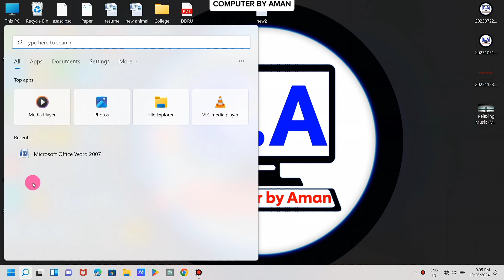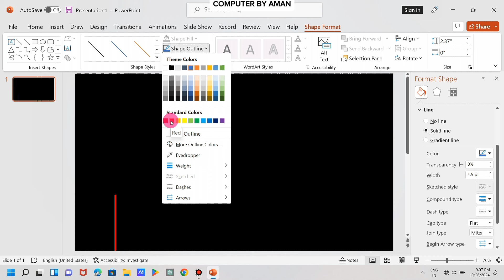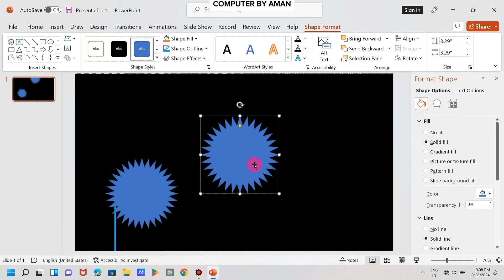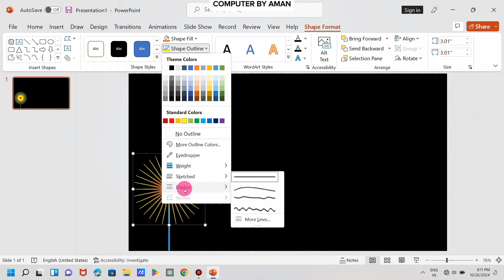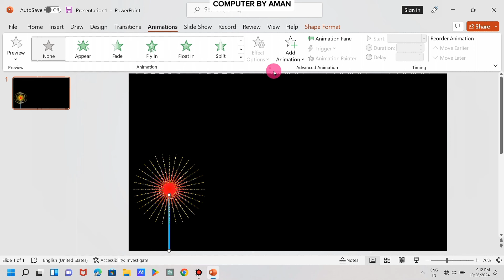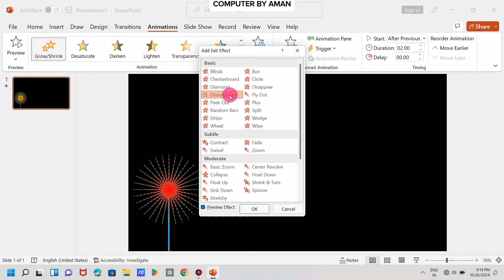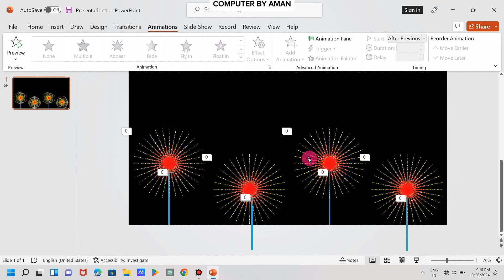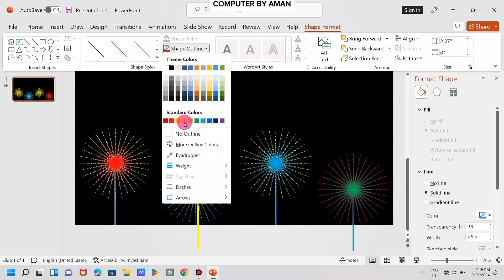Happy Diwali Presentation In MS PowerPoint | How to Make Powerpoint Presentation on Diwali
how to make Diwali Presentation
how to make Diwali Animation
Diwali Powerpoint Presentation
Diwali Presentation in MS Powerpoint
How To Create A Powerpoint Presentation | Powerpoint Presentation Kaise Banaye

Powerpoint presentation kaise banaye
Microsoft powerpoint beginners to addvance
Microsoft powerpoint full tutorial
Microsoft office presentation kaise banaye
How to make presentation in Microsoft powerpoint
Powerpoint presentation create kaise kare
Powerpoint presentation and powerpoint animation
ms powerpoint
ms powerpoint animation
ms powerpoint presentation animation
ms powerpoint animation full course in
hindi
ms powerpoint animation tutorial
ms powerpoint me invitation card kaise
banaye
ms powerpoint interview questions and
answers
ms powerpoint question answers for
competitive exams
ms powerpoint me animation kaise
banaye
ms powerpoint me fan kaise banaye
ms powerpoint chinmaya sirmicrosoft powerpoint
microsoft powerpoint animation
microsoft powerpoint 2007 animation
tutorial
microsoft powerpoint video presentation
in mobile
microsoft powerpoint animation tutorial
microsoft powerpoint picture slideshow
microsoft powerpoint slide animation
malayalam
microsoft office powerpoint 2007
animation
microsoft powerpoint animation video
microsoft powerpoint 2007 animationpowerpoint
powerpoint presentation skills
powerpoint animation
professional
powerpoint presentation
powerpoint video
powerpoint me presentation kaise banaye
powerpoint animation videomicrosoft powerpoint animat
microsoft powerpoint animation
microsoft powerpoint animation in phone
microsoft powerpoint animation 2007
microsoft powerpoint animation windowsK
bangla
microsoft powerpoint animation in
malayalam
microsoft powerpoint animation
presentation
microsoft powerpoint animation in tamilmicrosoft powerpoint presentation
microsoft powerpoint presentation
animation
microsoft powerpoint presentation in
mobile in tamil
microsoft powerpoint presentation
mobile
microsoft powerpoint presentation
tutorial
microsoft powerpoint presentation
microsoft powerpoint presentation topics
kannada
microsoft powerpoint presentation using
ai
microsoft powerpoint presentation kaise
banayeIn this video we will learn how to create a professional
PowerPoint Presentation step by step.